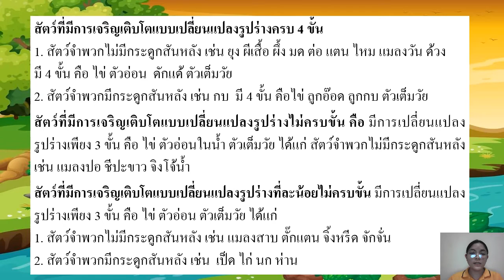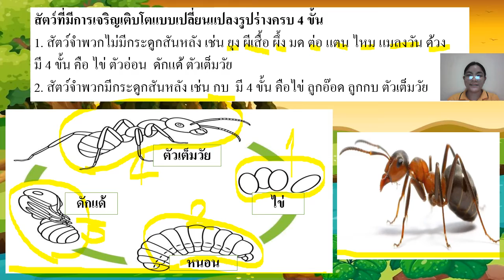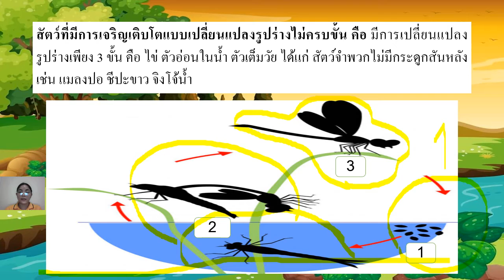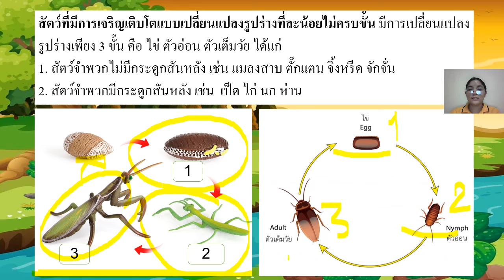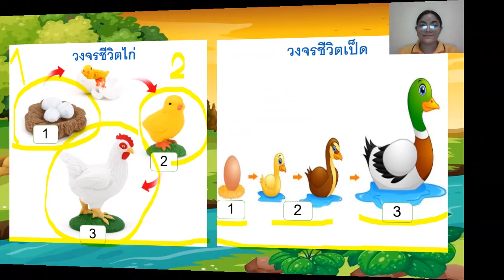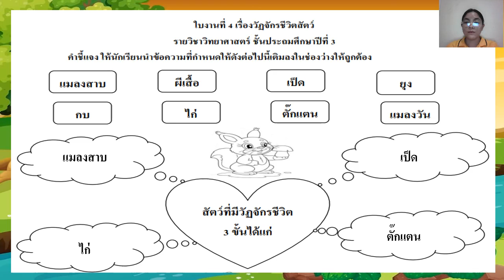13/09/64 ป.3 วิชาวิทยาศาสตร์ เรื่องวัฏจักรชีวิตสัตว์แต่ละชนิด